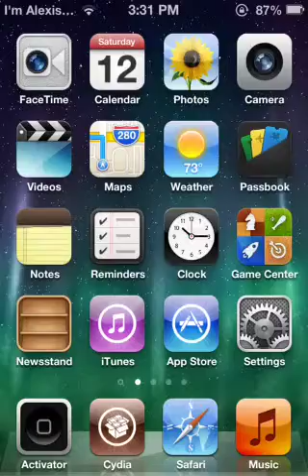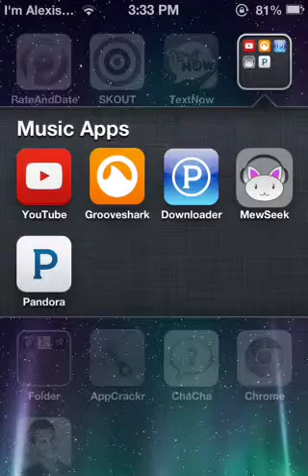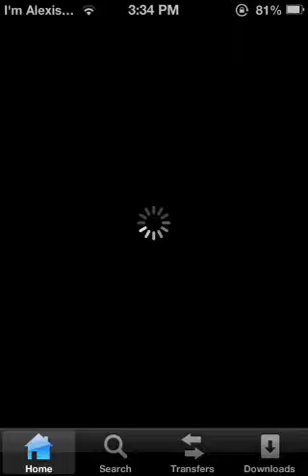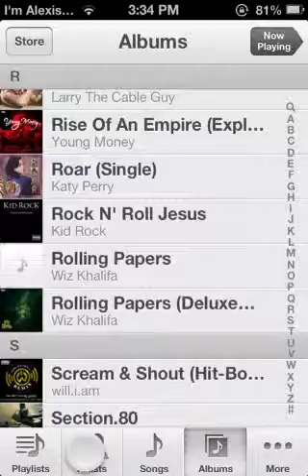Download music and added to your music app on your iPod